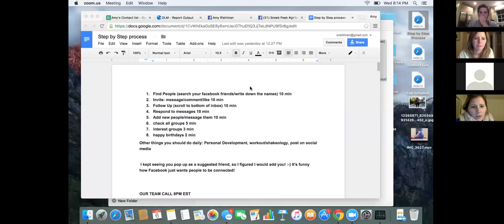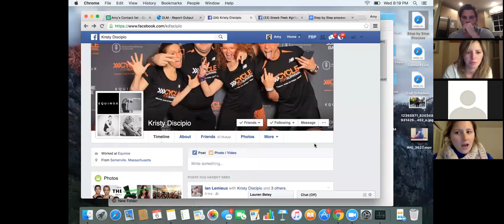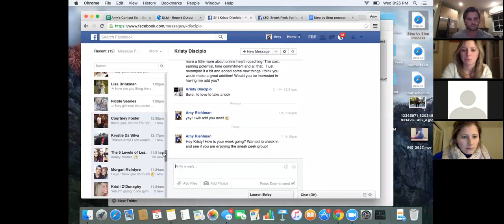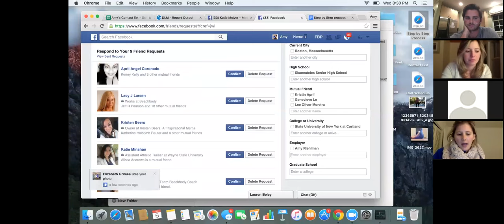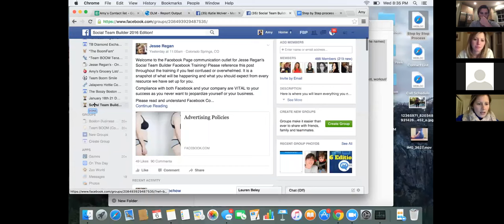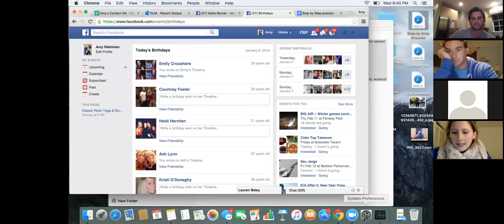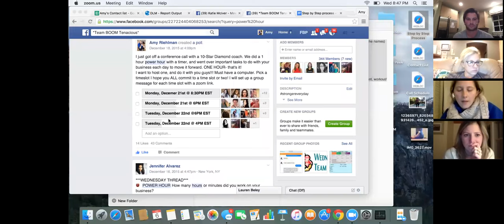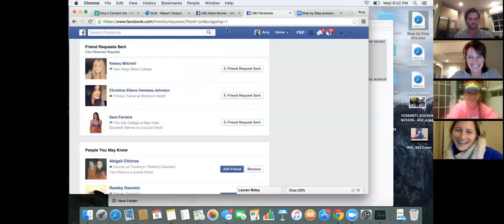Group Power Hours, genius pure genius!